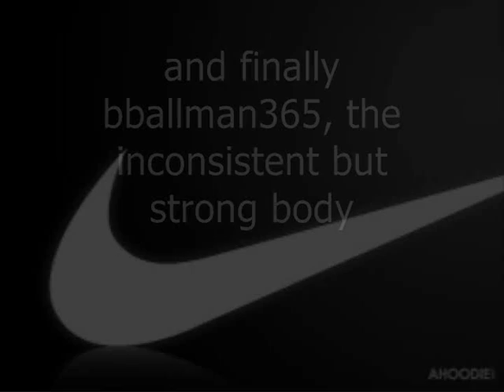Let's Play Metal Gear Part 2: I'll just get back to the Mission Now...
The hilarity ensues!!